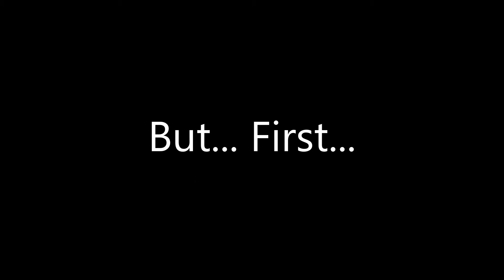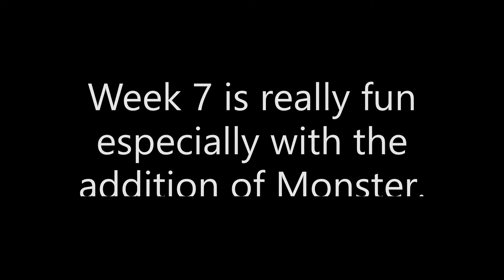Friday Night Funkin' Week 7 Update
I Play Week 7 Songs
Ugh, Guns, Stress and Monster